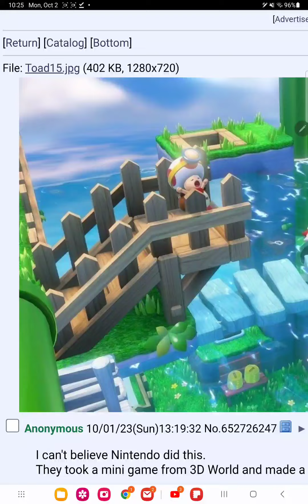they hate treasure tracker now